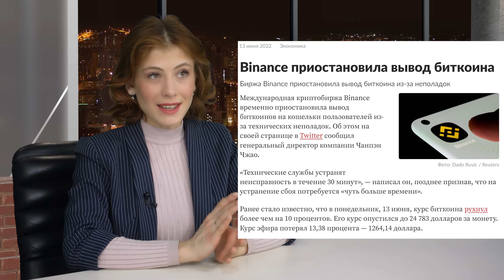Биткоин падает | Рубль укрепляется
Таймкоды:
00:00 Начало
00:09 В Британии приучают школьников есть червей
00:55 Новый "Макдоналдс"
01:56 Биткоин падает. Рубль укрепляется
04:23 Война между фермерами и агрохолдингом
05:31 "Забота" о пенсионерах
06:16 Кадыров похвастался новым питомцем
07:02 Telegram Premium
07:34 ЕК порекомендует предоставить Украине официальный статус кандидата в ЕС

Биткоин рухнул, рынок криптовалют в замешательстве.

Цена биткоина упала до минимума с конца 2020 года на фоне ускорения инфляции в США

Банк Японии сообщил о рекордном падении иены с 1998 года

Telegram Premium в России может стоить 379 рублей в месяц

Павел Дуров представил Telegram Premium: что это будет?

Politico: ЕК порекомендует предоставить Украине официальный статус кандидата в ЕС

Стефанишин: В ЕС есть три основных страны, которые пока не хотят давать статус кандидата